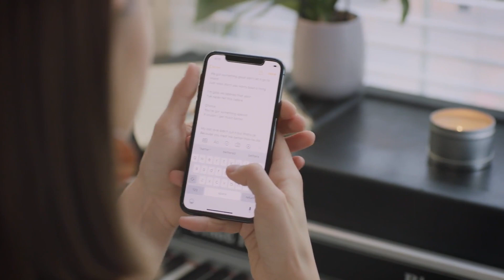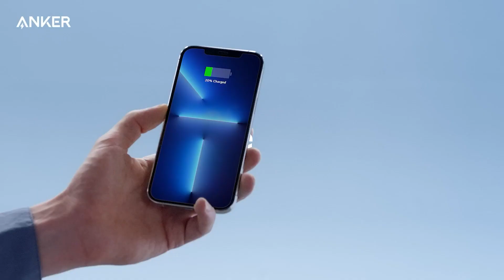Best iPhone Power Bank 2023 - Top 5 Best Power Bank for iPhone of [2023]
Portions of footage found in this video is not original content produced by Br8 Future. Portions of stock footage of products was gathered from multiple sources including, manufactures, fellow creators and various other sources for visual reference only.  If you have any issue with the content or something belongs to you, and you want it to be removed, please do not hesitate to contact us at We will delete it within 24 hours Best iPhone Power Bank 2023 - Top 5 Best Power Bank for iPhone of [2023]

Links to the Best iPhone Power Bank 2023 are listed below. At Br8 Future, we've researched the Best iPhone Power Bank 2023 on Amazon saving you time and money.

► 5. Anker PowerCore+ 26800
► 4. Mophie Powerstation Plus XL
► 3. Anker 622 Magnetic Battery
► 2. Oisle 8000 mAh
► 1. MagSafe Battery Pack

Despite battery life improving and the iPhone 14 boasting a long-lasting battery, even the latest Apple phone won't run forever. It's always smart to keep a portable charger for iPhone on hand just in case you're in a position where you need power but don't have access to an outlet.

Hope you enjoyed my Best iPhone Power Bank 2023 video.